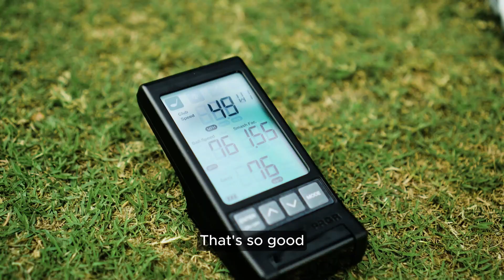BAKSOOOO ! BRADLY X PETER GUNAWAN | SIAPA TAKUT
BRADLY  X PETER GUNAWAN | SIAPA TAKUT
At Imperial Klub Golf
Thanks to Imperial Klub Golf

Tokopedia Leonian Golf Indonesia :
Leonian Golf ID